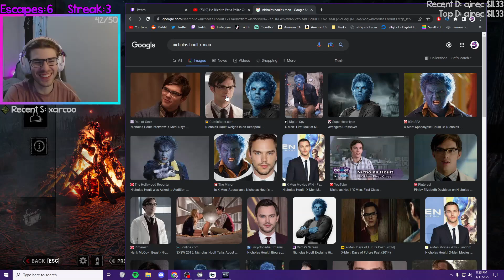sh6rpshot STREAM HIGHLIGHTS #81 - INSANE LOOPS, LOUD RAGE, GLITCHES & More!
Hi! This video is episode 81 of my Twitch stream highlights, where I make a montage out of the best moments from the week’s previous 2 Twitch streams!

Whether it be a funny moment, fail, rage, jumpscare, crazy loop, or something else really awesome, it’ll be in the stream highlights!

If you had missed a Twitch stream in the past week, you can watch this video to recap the best moments of the stream :)

If you want to see these best moments unfold live and chill with me and chat, make sure to tune into my Twitch stream on Tuesdays, Thursdays, and Saturdays at 5 PM EST!!